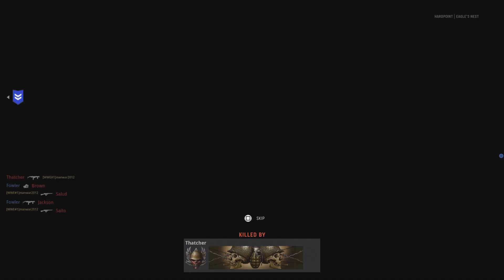Call of Duty: Vanguard in Eagles Nest